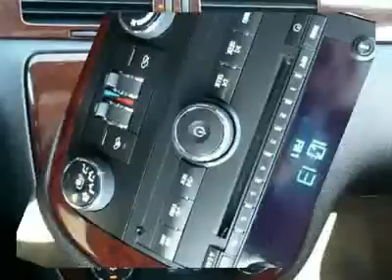2011 CHEVROLET IMPALA Cherry Hill, NJ 73347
2011 CHEVROLET IMPALA Cherry Hill, NJ
Stock #73347

Don't miss this 2011 Chevrolet Impala. It's equipped with automatic transmission and features a Silver Ice Metallic exterior. With 29565 miles, you'll want to take this car home. Make a great choice today.